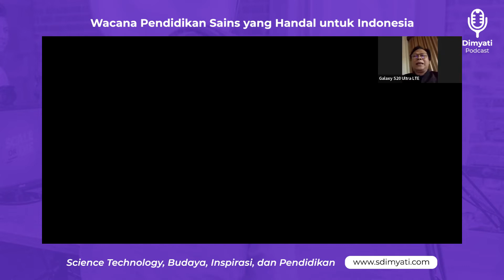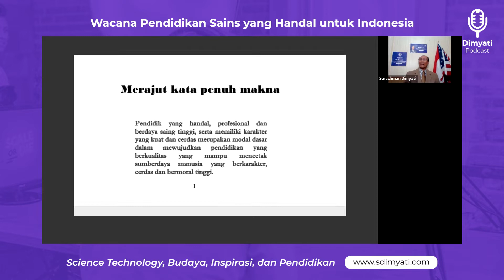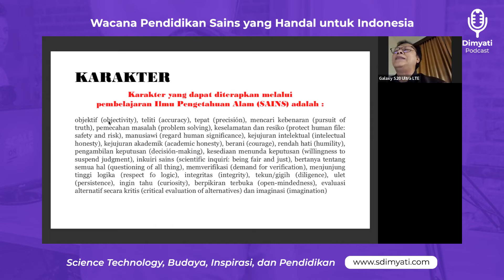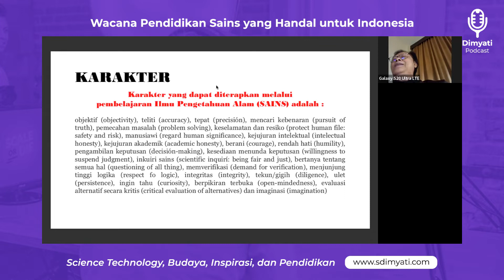Bincang Sains - Wacana Pendidikan Sains yang Handal untuk Indonesia - Drs. Dr. Mujadi M.Pd (Full)